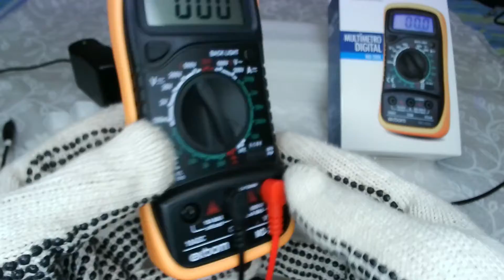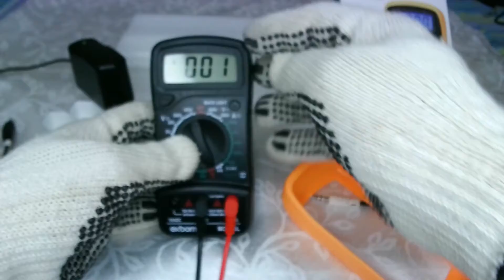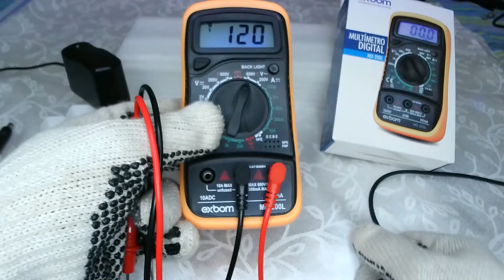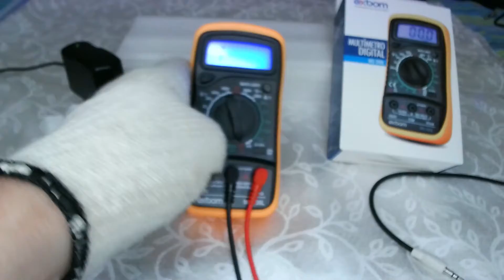MULTÍMETRO EXBOM MD-200L com BACK LIGHT / BIP / FREEZE +Teste de CONTINUA, ALTERNADA e CONTINUIDADE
MULTIMETRO compacto, bom, barato e charmoso com bip sonoro, DISPLAY COM BACK LIGHT e FUNÇÃO HOLD realmente é uma excelente escolha, vale a pena conferir...